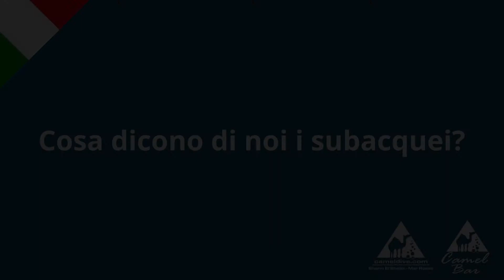COSA DICONO DI NOI/WHAT THEY SAY ABOUT US?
CONDIVIDI con i tuoi buddy le opinioni dei sub italiani che scelgono di immergersi e stare con noi al Camel Dive Club & Hotel!
Iniziamo oggi a pubblicare una serie di video commenti dei nostri ospiti passati presenti e futuri; cominciamo in Italiano, ma presto continueremo con altri video commenti in Inglese, Tedesco, Arabo e Russo
Buona visione, buon ascolto e buone bolle a tutti!

SHARE and enjoy with fellow divers this short video collage featuring some of the Italian divers who regularly choose us for their diving holidays at Camel! You don’t speak Italian? No worries, it is very likely that WE speak YOUR language!
Happy diving!